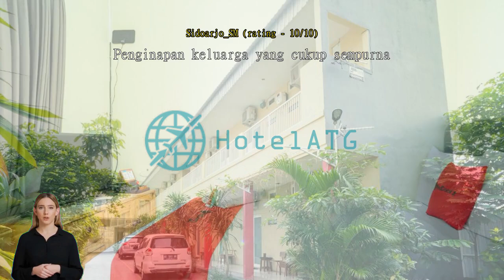RedDoorz Syariah near Suncity Mall Sidoarjo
Convenience at Your Fingertips: RedDoorz Syariah near Suncity Mall Sidoarjo's FacilitiesAt RedDoorz Syariah near Suncity Mall Sidoarjo, we understand the importance of convenience during your stay. That's why we offer a range of facilities to ensure your comfort and satisfaction.

Share your adventures with friends and family, catch up on work emails, or simply browse the web from the comfort of your room.

For our guests who smoke, we have a designated smoking area where you can enjoy your cigarettes without any hassle. This ensures that non-smoking areas remain fresh and clean for all our guests to enjoy.

Additionally, we provide luggage storage facilities to make your travel experience more convenient. Whether you arrive before check-in time or have a late departure, you can safely store your belongings with us and explore the city without any worries.

At RedDoorz Syariah near Suncity Mall Sidoarjo, we prioritize your comfort and convenience. From complimentary Wi-Fi to designated smoking areas and luggage storage facilities, we strive to make your stay as enjoyable as possible.Convenient Transport Facilities at RedDoorz Syariah near Suncity Mall SidoarjoAt RedDoorz Syariah near Suncity Mall Sidoarjo, we understand the importance of hassle-free transportation during your stay. That's why we provide a range of convenient transport facilities to ensure your comfort and ease of travel.

One of our standout features is our onsite car park, which allows you to park your vehicle securely and conveniently. Whether you're traveling by car or renting one during your stay, our car park provides the perfect solution for your parking needs. Best of all, it is free of charge, allowing you to save on additional expenses and enjoy a worry-free stay.

With our car park onsite and free of charge, you can explore the vibrant city of Surabaya at your own pace. Whether you're here for business or leisure, our transport facilities ensure that you have a seamless experience during your time at RedDoorz Syariah near Suncity Mall Sidoarjo.Comfortable and Affordable Rooms at RedDoorz Syariah near Suncity Mall SidoarjoAt RedDoorz Syariah near Suncity Mall Sidoarjo, guests can choose from a variety of comfortable and affordable room options. The Promotion Room offers a cozy space of 12 square meters, featuring a comfortable Double Bed. For those traveling with a companion, the Twin Room is an excellent choice, also spanning 12 square meters and equipped with 2 Single Beds. These rooms provide a tranquil retreat after a long day of exploring Surabaya, ensuring a restful night's sleep.

By booking these rooms on Agoda, guests can enjoy the best prices and a hassle-free experience. Agoda offers competitive rates, guaranteeing that you get the most value for your money. With Agoda's user-friendly platform, finding and booking your ideal room at RedDoorz Syariah near Suncity Mall Sidoarjo is quick and convenient. So why wait? Plan your stay now and experience the comfort and affordability of these fantastic room options.Discover the Vibrant Charm of Sidoarjo in Surabaya, IndonesiaWelcome to Sidoarjo, a bustling town located just outside the vibrant city of Surabaya in Indonesia. Known for its rich cultural heritage, Sidoarjo offers a unique blend of traditional charm and modern conveniences. Nestled in the heart of this enchanting town is RedDoorz Syariah near Suncity Mall, a perfect base for exploring all that Sidoarjo has to offer.

Immerse yourself in the local culture by visiting the traditional markets, where you can find an array of fresh produce, handicrafts, and traditional snacks. Take a stroll along the scenic riverfront promenade and admire the beautiful architecture of the historic buildings. For those seeking adventure, Sidoarjo is also home to several natural attractions, including the famous mud volcano, Lapindo Mudflow, where you can witness the fascinating phenomenon up close.

After a day of exploring, head back to RedDoorz Syariah near Suncity Mall and indulge in the hotel's comfortable and well-appointed rooms. Enjoy a delicious meal at the on-site restaurant or take a dip in the refreshing swimming pool. With its convenient location and warm hospitality, RedDoorz Syariah near Suncity Mall is the perfect choice for both leisure and business travelers looking to experience the vibrant charm of Sidoarjo